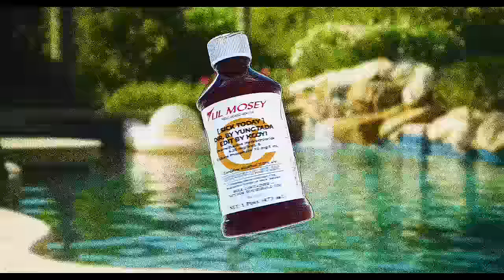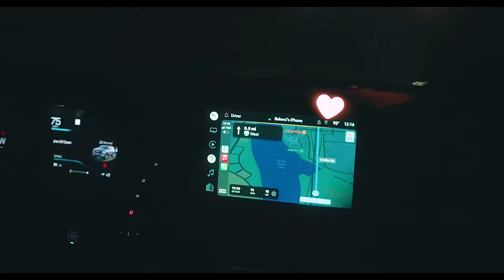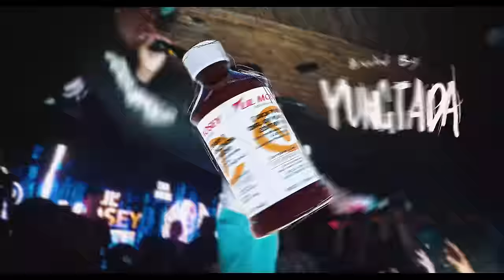Lil Mosey - Sick Today [Official Music Video]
Lil Mosey - Sick Today
"UNI" Out Now